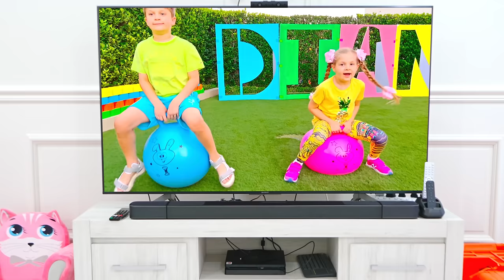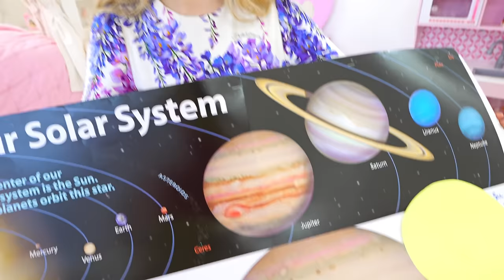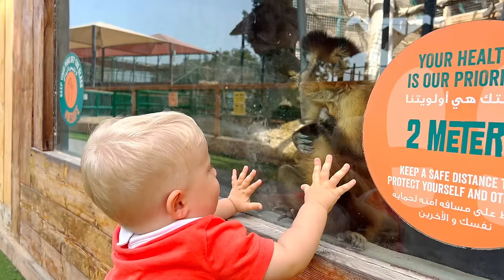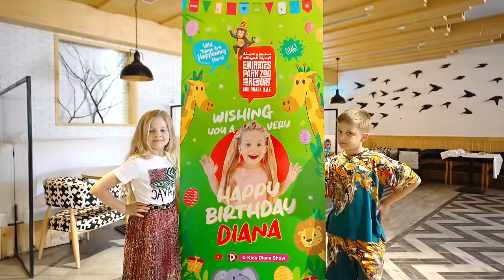Diana and Roma Best Stories of Proper Behavior and Fun family trips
Diana and Roma in a new collection of useful stories for children about proper behavior and family trips.